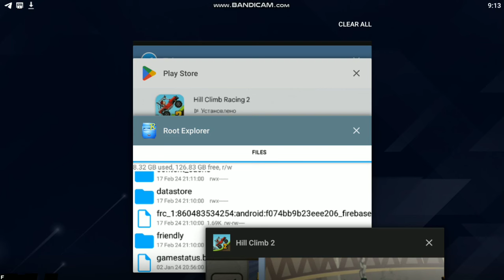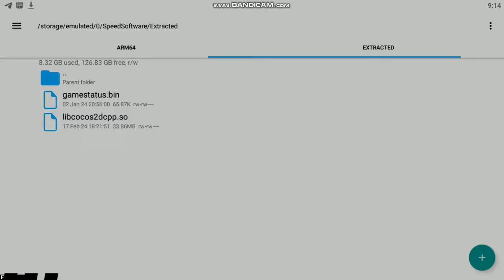Как скачать взлом 1.60.4 hill climb racing 2?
hill climb racing 2 Burnouts And Bunnies
hcr2
hcr 2
Рск
Рск 2
Хилл Климб Рейсинг 2 Андроид Игры
Racing games
Car games
hcr2 Vokope
hcr2 Like A Boss
hcr2 Wiki
hcr2 Funny Moments
hcr2 tutorial
hcr2 Friendly challenge
hcr2 Mod
hcr2 Android Ios Games
hcr2 secrets
racing 2
Pr linus
Hcr2 new map
hcr2 Zorro
hcr2 Montage
protect hcr2
Vereshchak
Racing game online
Racing gameplay
hill climb racing 2 motocross взлом скачать
hill climb racing 2 взлом
hcr2 superbike
hcr2 jeep
hcr2 supercar
hcr2 tractor
hcr2 scooter
hcr2 bus
hcr2 snowmobile
hcr2 moonlander
hcr2 monowheel
hcr2 formula
hcr2 tank
hcr2 chopper
hcr2 rotator
hcr2 dune buggy
hcr2 motocross
hcr2 cc-ev
hcr2 lowrider
HCR2 Adventure
Hcr2 gameplay

Lowrider glitch
Lowrider secrets
hcr2 glitch
hcr2 bug
Hcr2 gifts
hcr2 season
hcr2 beach
hcr2 forest
hcr2 city
hcr2 Intense City
hcr2 mines
hcr2 winter
hcr2 ranging winter
hcr2 mountain
hcr2 max